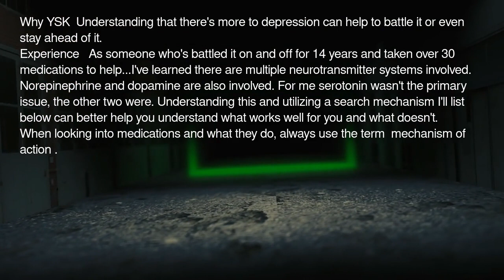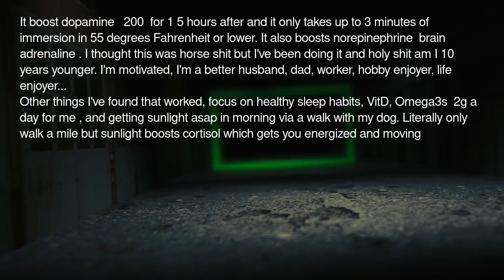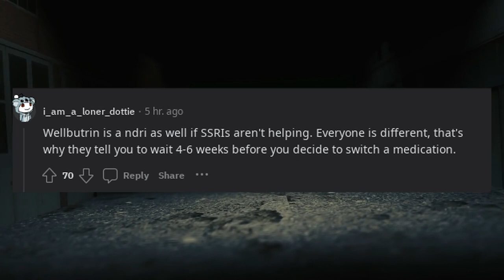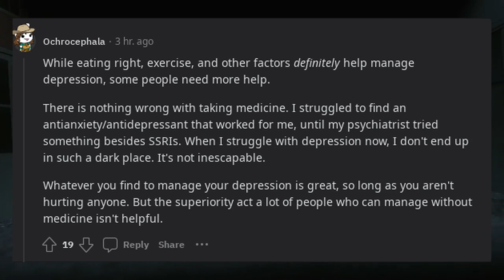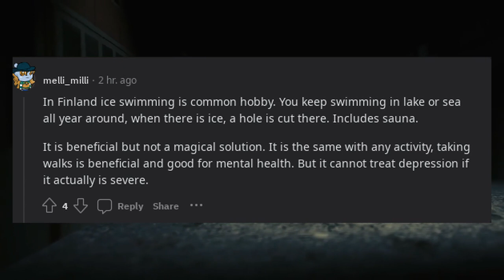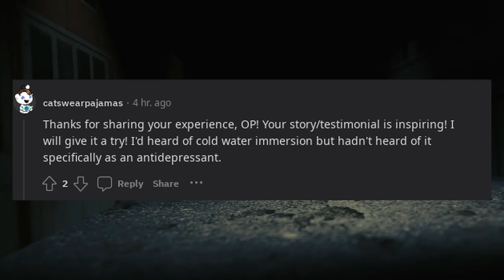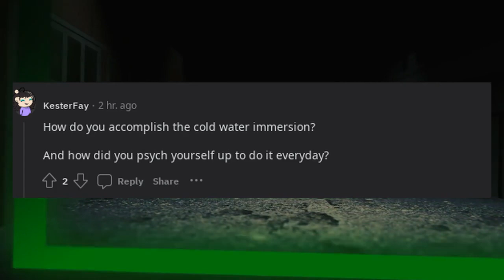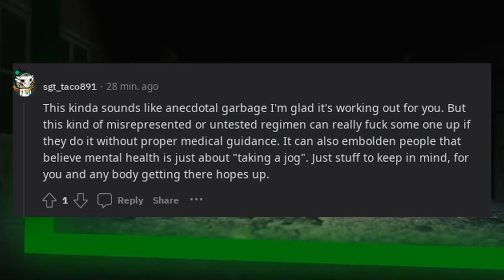You Should Know | YSK Depression isn't just about serotonin